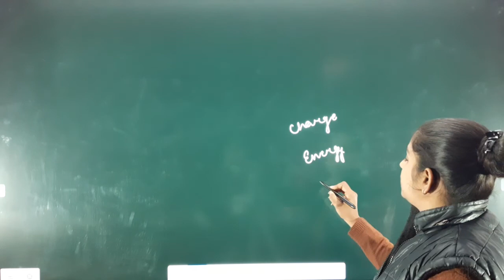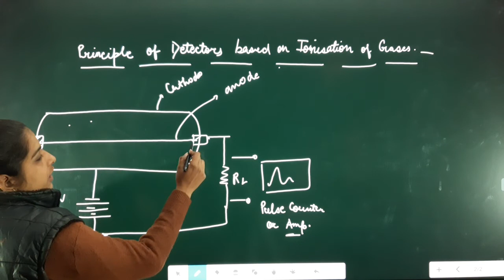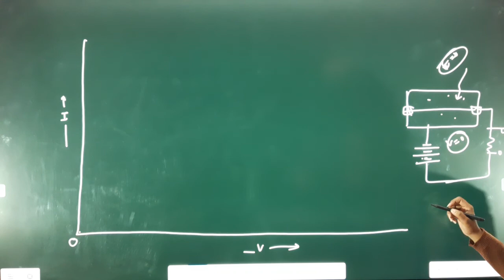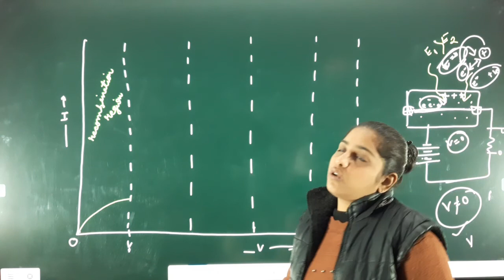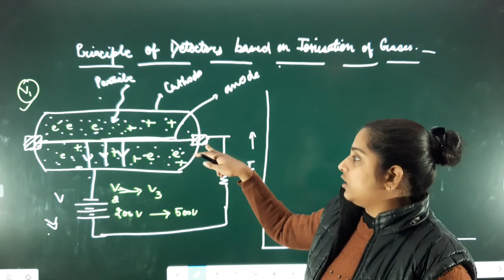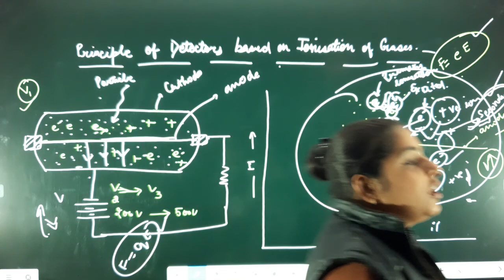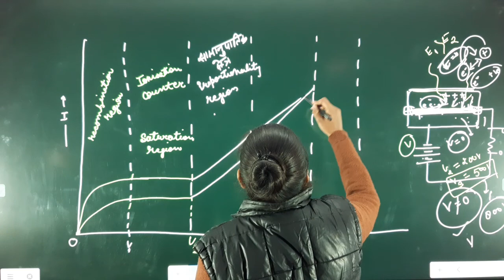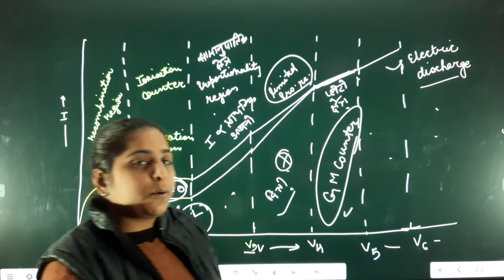Principle of detectors based on Ionisation of Gases. B.SC . PART 3rd